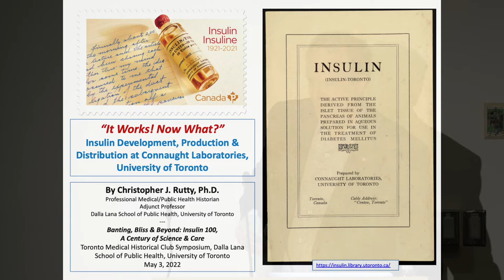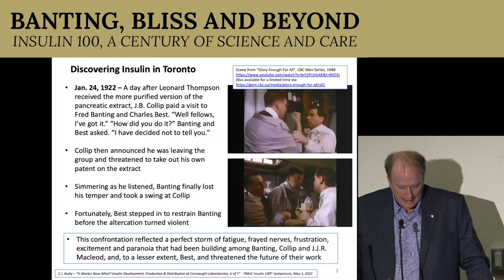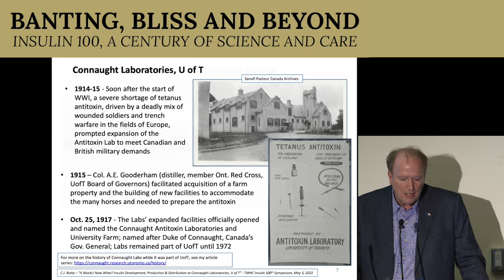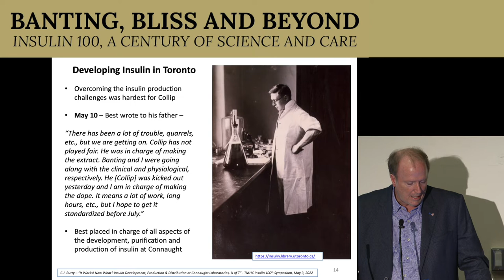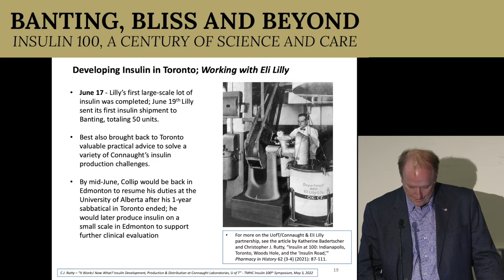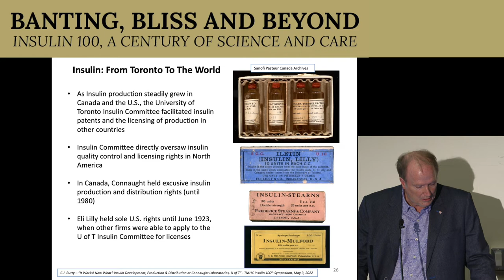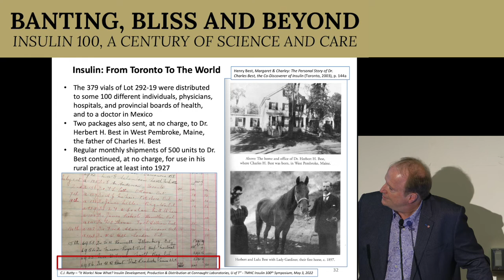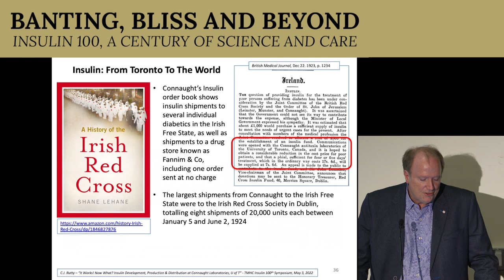Christopher Rutty - It Works! Now What?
“It works! Now what? Insulin development, production and distribution at Connaught Laboratories, University of Toronto," May 3, 2022